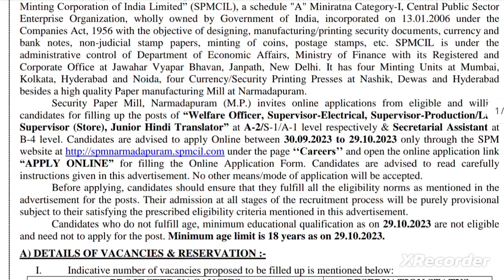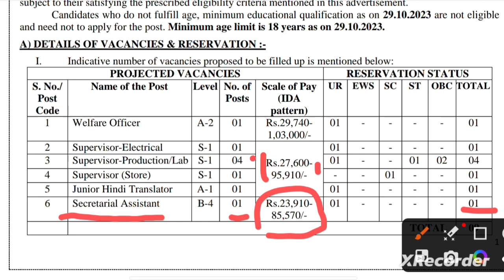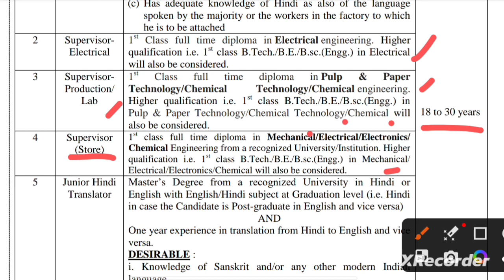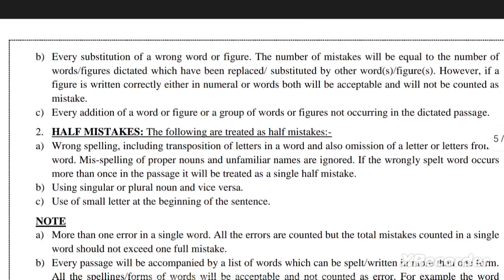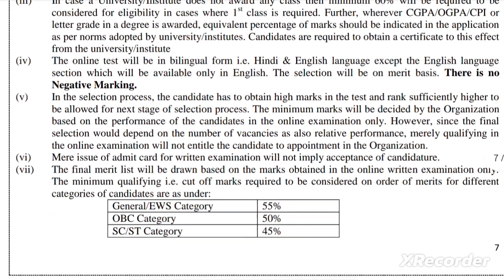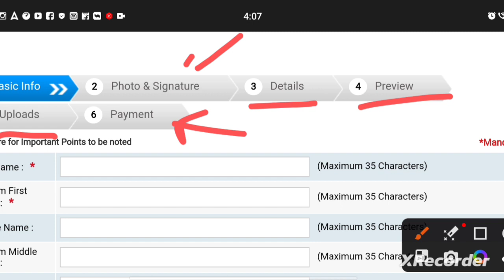SPMCIL Recruitment 2023 | Supervisor ka form online kaise bhare| Salary 45000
SPM invites Online applications for the recruitment of 09 Welfare Officer, Supervisor-Electrical, Supervisor-Production/Lab, Supervisor (Store), Junior Hindi Translator, Secretarial Assistant Posts.

स्नेहपूर्वक धन्यवाद!🙏
"आपका Dost

FOR ECIL